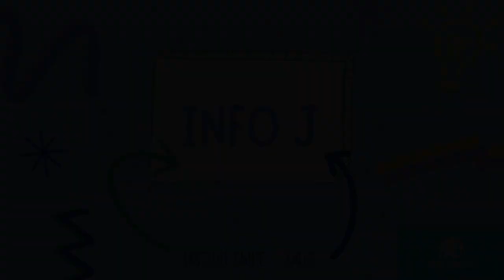Contes de dones rebels - Asma Khan i Adelaide Herrmann